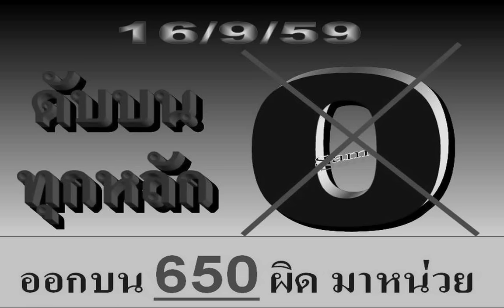เลขดับ กลายเป็นเด่น v.1 1/12/59 งวดนี้ จะเด่นอีกไหม.....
รวมเลขเด็ด เลขซอง เลขสูตร เลขทำมือ   ข้อมูลทั้งหมดที่นำมาเสนอ เป็นเพียงแนวทางการซื้อสลากกินแบ่งรัฐบาล หรือลอตเตอรี่ที่ถูกต้องตามกฏหมายเท่านั้น ขอให้ทุกท่านพิจารณาตามความเหมาะสม และขอขอบคุณแหล่งที่มาของข้อมูลทั้งหมด